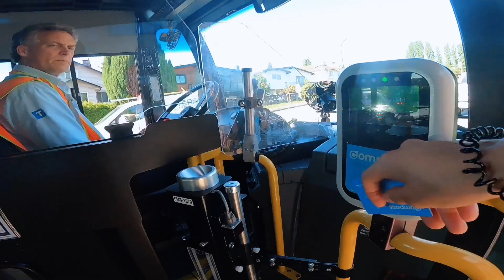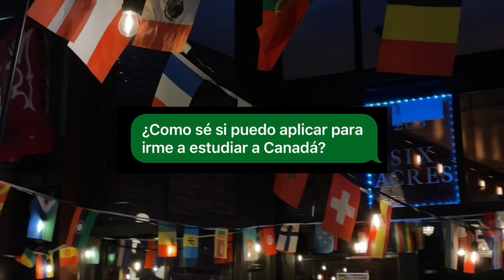ASÍ ES REALMENTE ESTUDIAR EN CANADÁ 🇨🇦 / UCW 🇨🇦 University Canada West Vancouver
Antes de tomar la decisión tienes que ver este video;
📚 Así es estudiar en una universidad en Canadá.
MBA (Master Business Administration); University Canada West es una universidad privada en Vancouver Canadá, te ofrece diferentes programas, y dependiendo de cuál estudies, podrás obtener el PGWP (Work permit) después de graduado; te cuento los detalles...